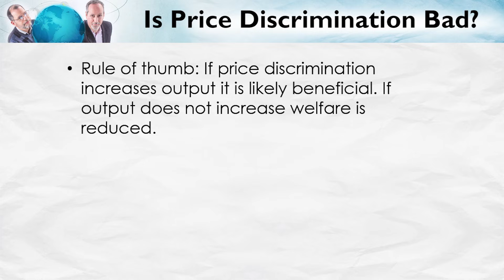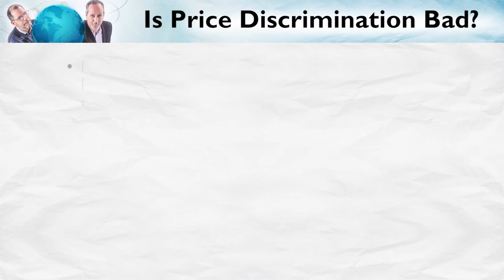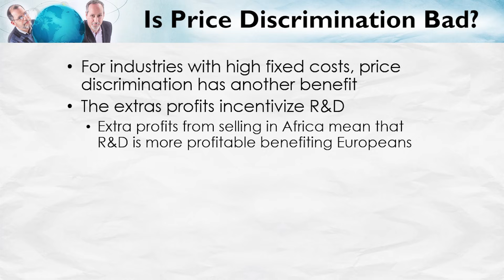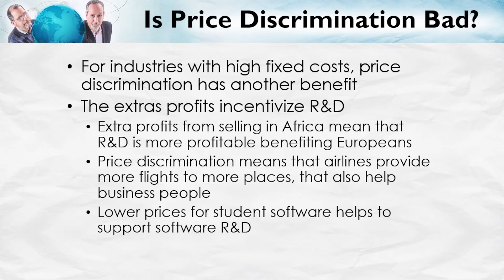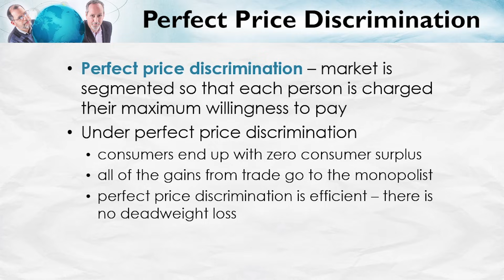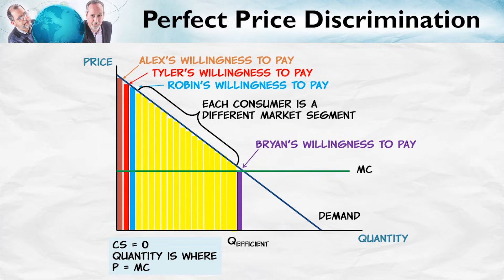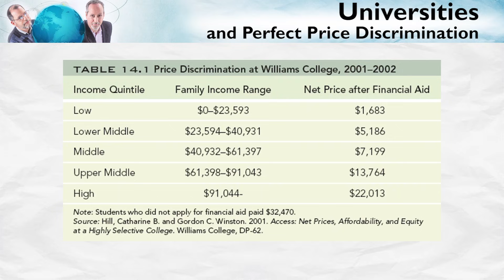The Social Welfare of Price Discrimination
Now that we’ve learned a little about price discrimination, we can begin to think about whether or not price discrimination is bad for society. How does price discrimination affect output, and what is this effect on social welfare? If price discrimination increases output, it is likely beneficial for society. If output isn’t increased, social welfare is reduced. What are some examples of perfect price discrimination? Universities practice perfect price discrimination all the time. Students pay different amounts for their education based on many different factors surrounding each student’s ability to pay. This practice increases profits and also increases the number of students able to attend college. For this reason, price discrimination by universities likely increases social welfare.